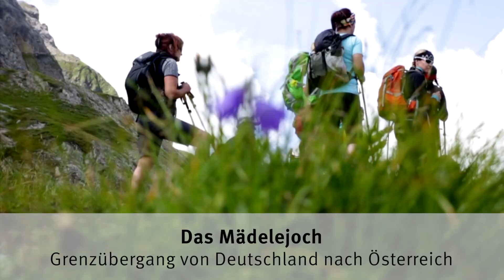Oberstdorf - Meran mit Gepäcktransport / Etappe 2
Nach einem reichhaltigen Frühstück bringt uns ein Taxibus in das Trettachtal. Von der Spielmannsau (1.002 m) steigen wir durch den wilden Sperrbachtobel zur Kemptner Hütte (1.846 m) auf. Nach einer ausgiebigen Pause führt uns ein guter Steig zum Mädelejoch (1.974 m), an der deutsch-österreichischen Grenze. Wir wandern steil hinab zur Roßgumpenalm und weiter durch das Höhenbachtal nach Holzgau im Lechtal (1.070 m). Übernachtung im Gasthof.

Gehzeit ca. 6 Stunden, Aufstieg 1.000 m, Abstieg 950 m, Länge ca. 13 km